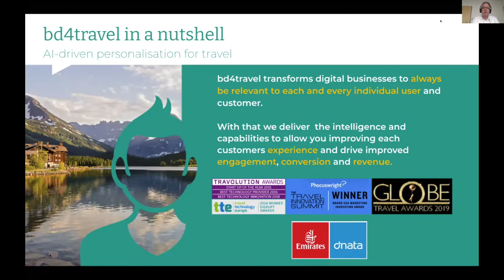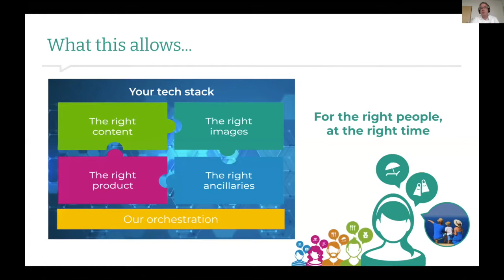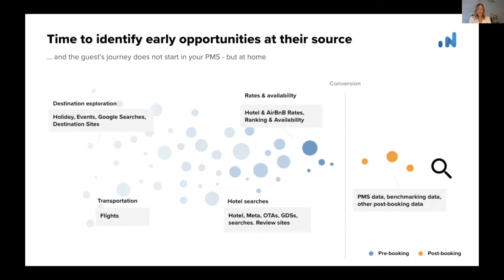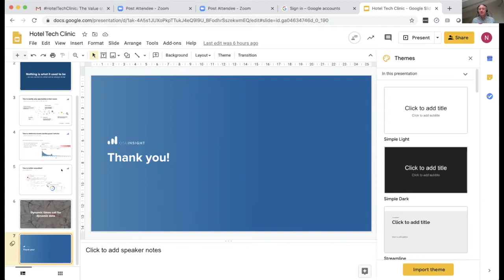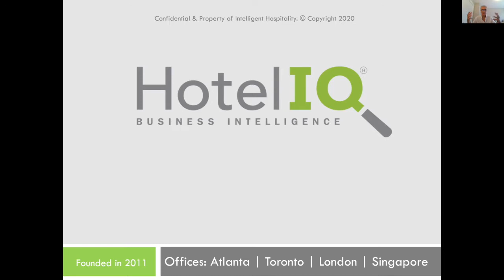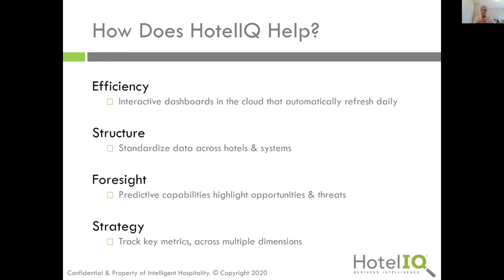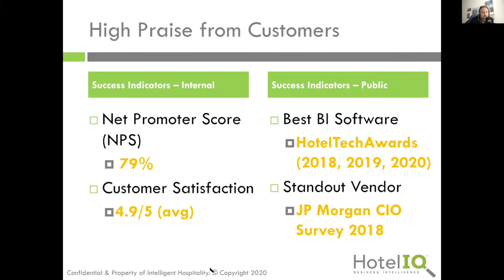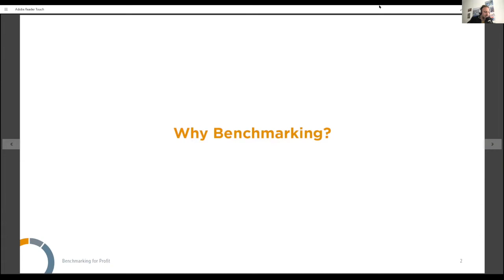HotelTechClinic - Value of data in unprecedented times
Learn how data is helping hotels identify opportunities and risks during these unprecedented times. Bounce-back from Covid-19 with the right level of insight and business intelligence to improve performance and commercial opportunities in the market

In this live Q&A understand how you can utilise existing data and ensure you are responding to growth signals in the market to improve bookings, conversions and revenue.

Why are hotels that use data outperforming the market
What insights can create a competitive advantage
What data will enable you to improve performance

Speakers:
Mario Bellinzona, CCO, bd4travel
Nadine Bottcher, Senior Product Manager, OTA Insight
Michael Grove, MD, HotStats
Apo Demirtas, CEO, Intelligent Hospitality
Stephen Burke, SVP Travel, Sciant